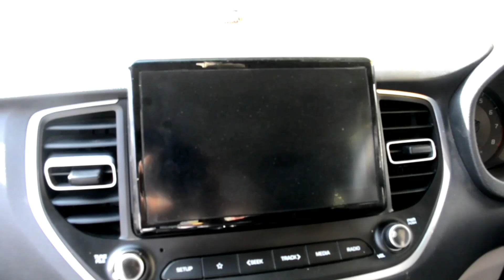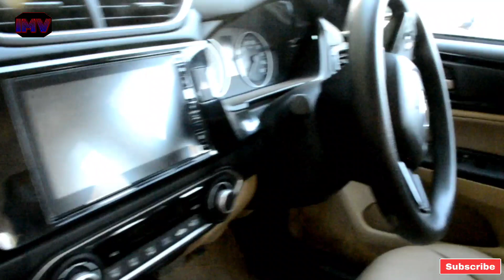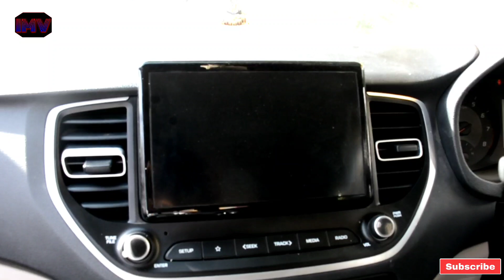400+ Cars Available At BD4W - Lucknow Used Car Market | Amaze VX | Dezire VDI | Verna 2020 | IMV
आज के vlog  में हम ऐसी कार market आये हुए हैं, जहां पर सभी तरह की गाड़िया उपलब्ध हैं।  यहाँ पर Low Budget से लेकर High Budget की भी गाड़िया उपलब्ध है।

आप सभी को यहां पर सभी Seagment की भी गाड़ियां मिल जाएंगी, जैसे Hatchback, Sedan, SUV, MUV, Premium Seagment, ETC सभी तरह गाड़ियां यहाँ  उपलब्ध होती हैं।

आप सभी को मैंने आज की वीडियो में Honda City V, Honda Amze VX, Ciaz, Varna 2020, Verna top Model, Xcent etc गाड़ियाँ  दिखाया है।

                -  फाइनेंस की सुविधा यहाँ उपलब्ध है।
                - All India Finance Available.
                -  NOC  भी आपको किसी भी जिले की मिल जाएगी।

आप सभी वीडियो को पूरा जरूर देखीयेगा। आप सभी को वीडियो जरूर आएगी। Ok, I will meet you next vlog. Take Care and always be happy.

Thanking You.

SHOP DETAILS.

SHOP NAME :-  Best Deal 4 Wheel

SHOP OPEN TIMING :- 10:00 AM             SHOP CLOSE TIMING :- 08:00 P

Shop Address :- A-30, Opposite ICICI Bank, Nirala Nagar, Lucknow, Uttar Pradesh- 226020

NOTE :- (Guys, agar aap sabhi ko shop ya cars se related koi detail caahiye toh aap upper diye NUMBER per call karke puch sakte hai.
                                                                Guys call timing 10:00 AM to 07:00 PM  hai. please diye hue timing ke baad call na kare.)

MUSIC LINKS .